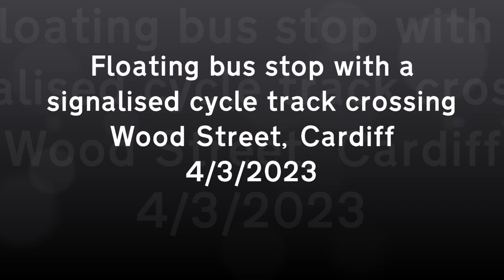Signalised cycle track/ bus stop crossing, Wood Street, Cardiff.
This short video shows a new signalised crossing of a cycle track in Wood Street, Cardiff which is the central of three crossings at a very long bus stop outside the UK Government building and is one of a pair of stops (one in each direction) serving Cardiff Central Station, a 200m walk.